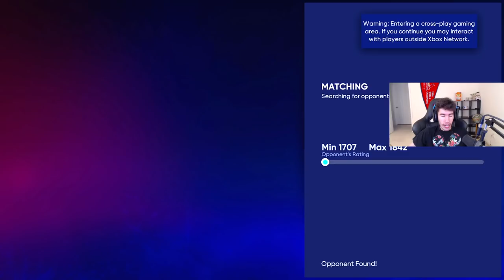1 win from a DIAMOND and we're down to our FINAL out in MLB The Show 22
1 win from a DIAMOND and we're down to our FINAL out in MLB The Show 22